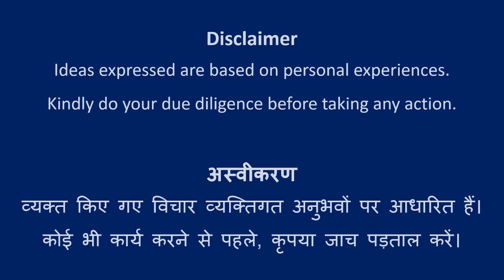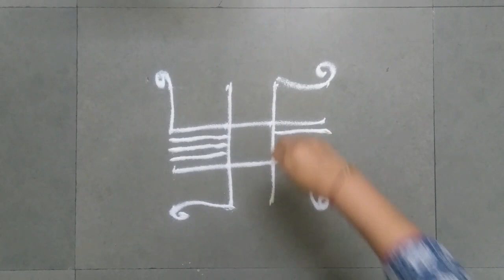Design #599 | Rangoli Art | Abhivyakti Creations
Happy Learning!